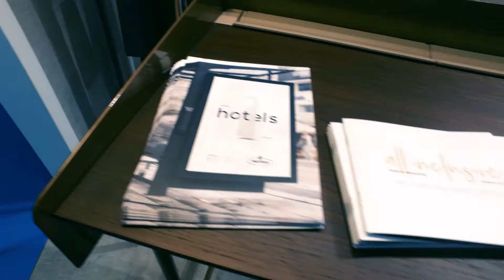Proteas - Xenia fair 2018